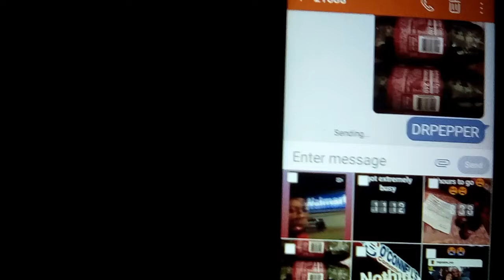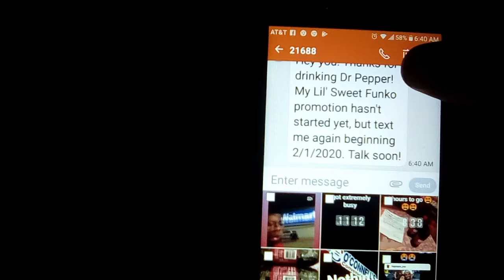Obsessed Man Plans To Stay Up Till Midnight For Lil Sweet| THINGS GO DOWN HILL QUICKLY!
Today a video on what the hell went on last night with lil sweet so enjoy and as always make sure to subscribe and hit the bell to join the funko group